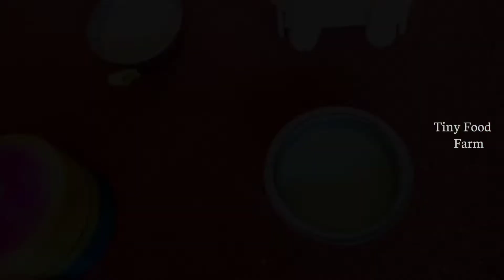Miniature Dosa Recipes | Kakinada Kara Dosa | Paneer Dosa | Green Chilli Dosa | Carrot Dosa | TFF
Miniature Dosa Recipes | Kakinada Kara Dosa | Paneer Dosa | Green Chilli Dosa | Carrot Dosa | Tiny Food Farm

DIY ASMR Cooking Miniature Food diy mini food Japanese omelette Rice 日本のオムライスミニクッキングkonapun cooking realfood cooking mini kitchen setミニチュアキッチンセットmini replicaedible tiny food食用の小さな食べ物CbeAo6Han KpoweyHaneAa KpoweyHbiM KYXOHHBIMrapHnTyp tiny food cookingCbego6Han MMHMATHOPHAAeAa MMHMaTIOPHag KynuHapu月MMHM diy miniature food alimentos em Miniature diy MINI COZINHA ALIMENTAR how to make japanese omelette omelette tasty
sambar recipe in hindi instant idli sambar recipe sambhar banana ki recipe idli sambar banane ka The tiny foods how to make idli sambar sambar recipe instant breakfast recipe homemade sambar healthy lunchbox recipe south Indian idli sambar sambar recipe south indian sambar recipe best sambar recipe easy sambar recipe at home food cooking tasty sambar recipe sambar recipe in tamil sambhar banane ki vidhi entertainmet liziqi DIY diy miniature bedroom and bathroom diy miniature house diy miniatures diy bedroom diy miniature room decor cardboard house bathroom kitchen bedroom living room for a family family room blue house blue decor room
diy diy miniature miniature miniature crafts realistic miniature crafts realistic hacks and crafts miniature food diy miniature food diy miniature